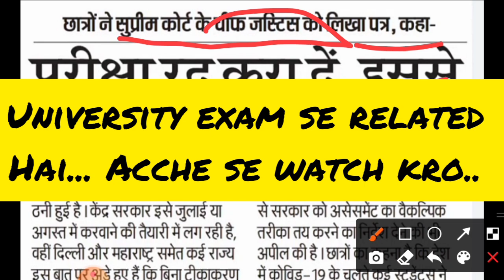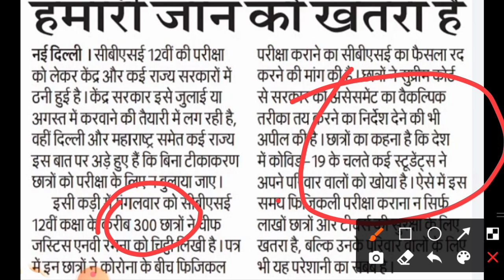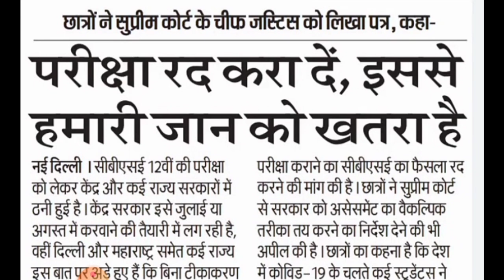university exam 2021 news today | university promotion news today | aktu | ccsu | ddu | LU | mjpru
Kumaun university
Delhi University
Haryana University
Maharashtra University
Karnataka University
Bihar University
MP University
UP University
Chattisgarh University

ktu
rajasthan university
rgpv news today
vtu
aktu final year exam
aktu news
du exam
general promotion
gndu exam